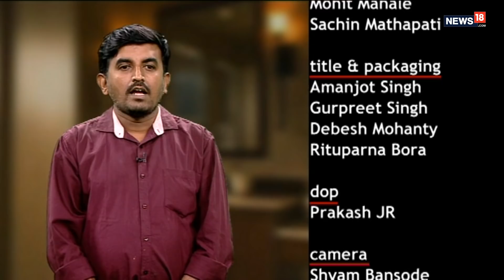TWTW: Know Your Budget | The Week That Wasn't With Cyrus Broacha | CNN News 18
Union Budget presented in Parliament, Who will win in UP? and Air India is handed back to TATA’s. Cyrus Broacha brings you all the details in his own style.

For quirky updates, funny moments and behind the scenes action, follow The Week That Wasn’t